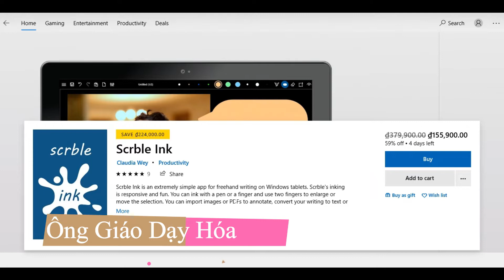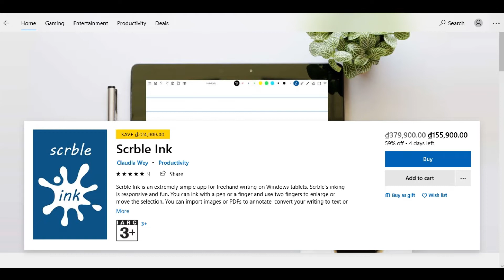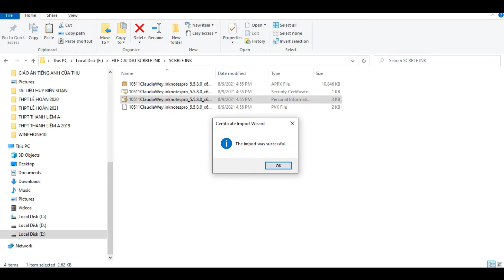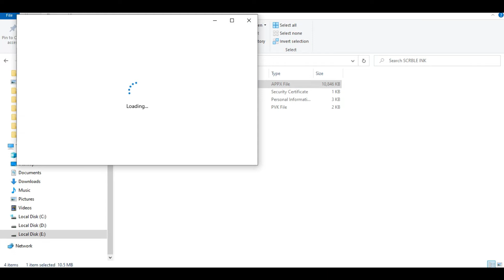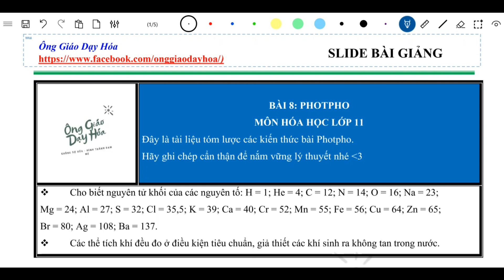HƯỚNG DẪN CÀI ĐẶT BẢN UPDATE MỚI NHẤT '"SCRBLE INK" 5.5.8 MIỄN PHÍ ll Ông giáo dạy hóa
Hướng dẫn tự cài đặt phần mềm Scrble Ink không mất phí cho các thầy cô dạy học